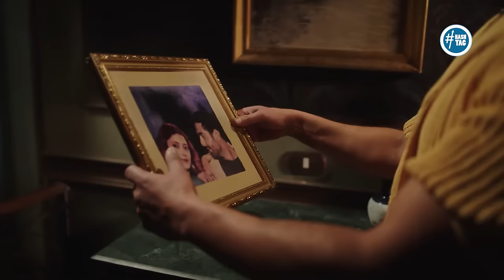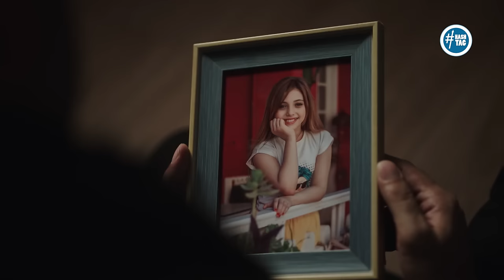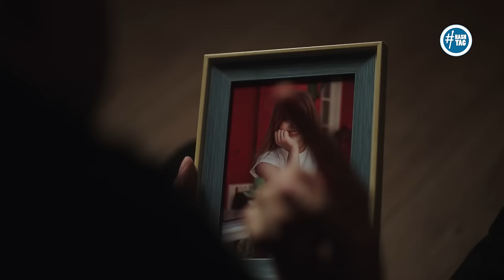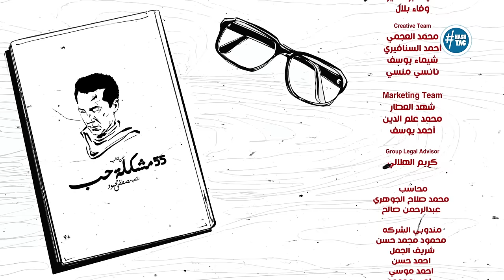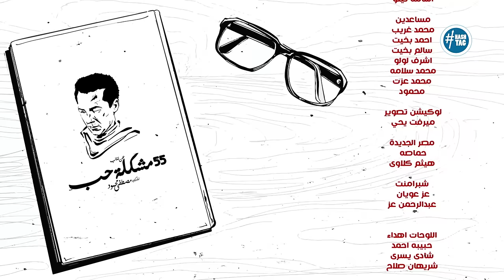فيلم روحي فيك - بطولة عائشة بن أحمد - محمد الكيلاني | Rohe Fek Movie 2023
The events of the series take place in a context of horror, suspense, and excitement, as it deals with the story of an eccentric decorator named (Sahar) who goes to a finishing company, where she faces many problems due to the nature of her personality.

Cast: Series -  Ro7e Fek Series 2023
Aisha bin Ahmed - Nour Mahmoud - Muhammad Kilani - Firas Saeed - Samar Morsi - Hala Al-Saeed - Moamen Nour - Muhammad Abdel Azim - Reem Raouf

Rohe Fek Series 2023
ملخص مسلسل روحي فيك - بطولة عائشة بن أحمد - محمد الكيلاني
يدور المسلسل في إطار التشويق ، يتناول المسلسل قصة مهندسة ديكور غريبة الأطوار تدعى (سحر) ولديها شركة تشطيبات، حيث تواجه العديد من المشكلات بسبب طبيعة شخصيتها..

طاقم العمل: مسلسل - روحي فيك - 2023
عائشة بن احمد , نور محمود ، محمد كيلاني، فراس سعيد ، سمر مرسي ، هلا السعيد، مؤمن نور، محمد عبد العظيم، ريم رؤوف

روحي فيك - عن كتاب 55 مشكلة حب - للدكتور مصطفي محمود
تأليف :  عمرو محمود ياسين
إخراج : ألبير مكرم
إنتاج : المتحدة - أحمد عبد العاطي